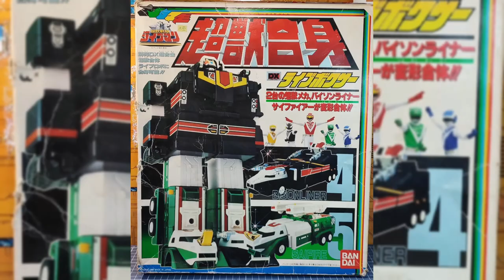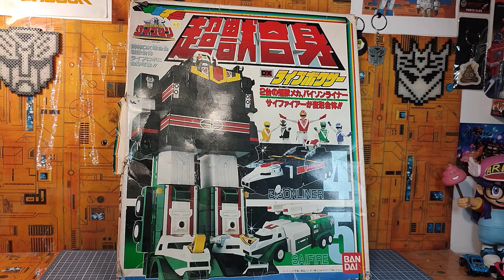Review Fr : Super Sentai Liveman : Live Boxer + combo Super Live Boxer